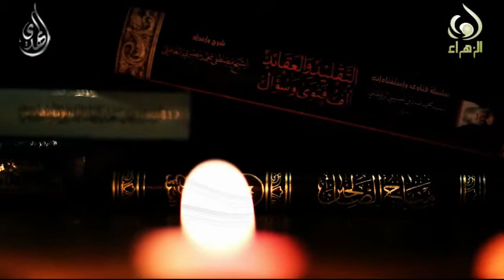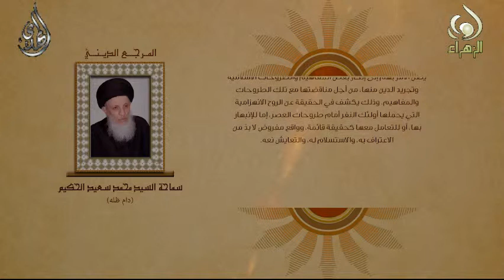المفاهيم الدينية - اية الله السيد محمد سعيد الحكيم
المفاهيم الدينية - المرجع الديني اية الله العظمى السيد محمد سعيد الحكيم